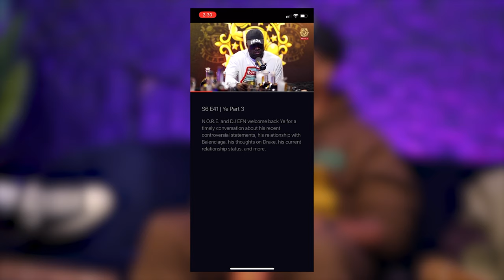Costly Conversations | Brilliant Idiots with Charlamagne Tha God & Andrew Schulz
This week your favorite brilliant idiots Charlamagne and Andrew are back and lets just say neither one held back when it came to discussing the self sabotage Kanye is laying out for himself with his recent comments. In fact, Charlamagne gives an exclusive about a conversation he had with Mr. West himself! During the episode, they also get another perspective of how hurtful Kanye comments are from Chris Morrow who happens to be Jewish. Moreover, they finish up the episode with some “Ask an Idiot” questions.